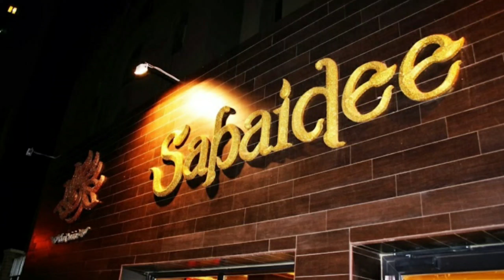Sabaidee Thai Restaurant|Ms. Kaiwa Labz